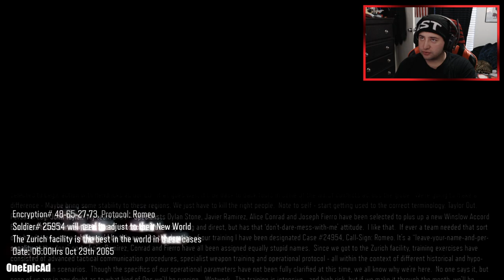Call of Duty: Black Ops III (FULL GAME) - Part 2 - Brave New World